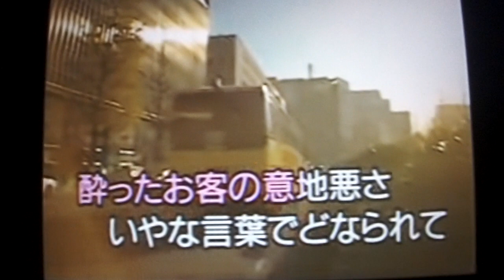《東京のバスガール》コロンビア・ローズ 唄ってみました🎤ai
こんばんは～～(^^♪
昔の経験を思い出してセリフを入れてみました・・(^_^)
natumerikaraokeさんより動画をお借りしました・・・有り難うございました